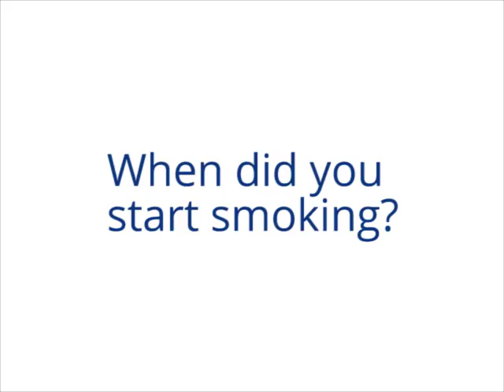Theresa M. | Tobacco Cessation | Labor & Workforce Development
Meet Theresa. This State of Tennessee employee smoked for more than 40 years. Find out how she finally quit.